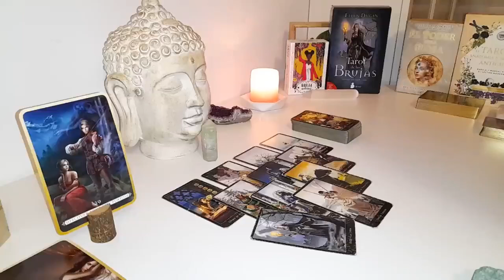CAPRICORN ON SUNDAY 5TH EVERYTHING EXPLODES !! URGENT MESSAGE 🚨💯AUGUST 2024 LOVE TAROT READING